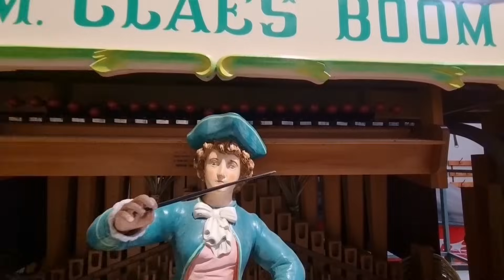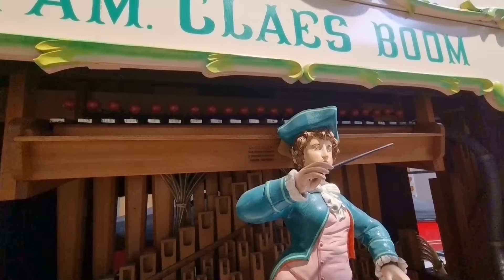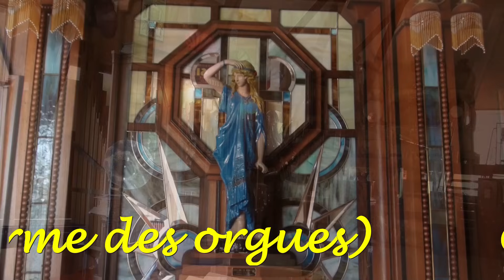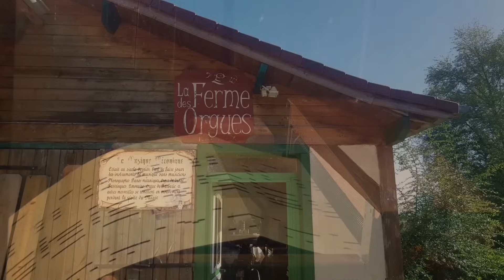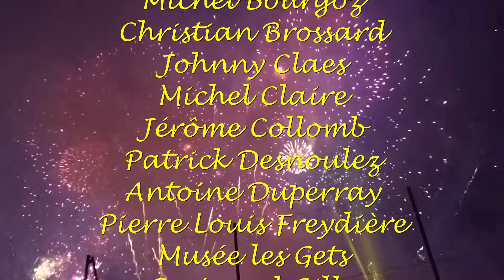Concert Nouvel An 2024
Concert de nouvel an 2024 de l'AAIMM, Association des Amis et des Instruments de Musique Mécanique, sur le thème du concert de nouvel an de Vienne :
00:00 Président AAIMM
01:32 R Messelier Orgue Thirion 29 T Marche de Radetzky Johann Strauss
04:21 JM Lebout Boîte Paillard Lebeau Danube bleu Johann Strauss
05:06 P Oostland Orgue Pauliphonic à anches 27 T Valses Strauss
05:39 P Schneider Orgue Weber Styria Cavalerie légère Franz Von Suppé
09:08 JM Lebout Boîte Ariophon La vie d'artiste Johann Strauss
11:46 P Schneider Orgue Weber Otero Banditenstreiche Franz Von Suppé
14:33 D Hayes Orgue Schuetz 27 T Voix de Printemps Johann Strauss
16:34 B Gille Orgue Quétron 31 T Marche de l'empereur  Johann Strauss
18:41 M Bourgoz Orgue Mortier 84 T Amours et printemps Emile Waldteufel
20:43 JM Lebout Boîte de gare Valse
21:43 J Collomb Orgue Limonaire 49 T La veuve joyeuse Franz Lehar
25:06 C Brossard Clavecin Le tambourin Jean Philippe Rameau
26:27 D Lefebvre Piano pneuma Espana Emile Waldteufel
29:41 P Schneider Orgue Popper Bianca Wiener Burger Carl Michael Ziehrer
32:45 M Bourgoz Boîte à disque Mira Roses du Sud Johann Strauss
33:58 J Claes Orgue Bursens 68 T Die Schoene galatée Franz Von Suppé
36:31 M Claire Orgue Pauliphonic 29 T La promenade en traîneau Wolfgang Amadeus Mozart
39:12 B Gille Orgue Limonaire 47 T Tritsch tratsch polka Johann Strauss
41:19 G Mougin Orgue Bursens 68 T Les patineurs Emile Waldteufel
43:54 M Trémouille Piano Fisher Ampico La dame de pique franz Von Suppé
46:47 P Schneider Orgue Philipps Violine Hofballtanze Johann Strauss
49:35 P Desnoulez Orgue Mortier La valse des fleurs Piotr Illitch Tchaïkovski
52:14 JM Lebout Phonolizst Violina Les mille et une nuits Johann Strauss
54:52 G Mougin Orgue Limonaire Jazzbandophone 84 T  Orfée aux enfers Offenbach
58:14 P Mathis Orgue Odin 42 T La valse N°2 Chostakovitch
01:02:05 PL Freydière Orgue Limonaire 52 T Perpetuum mobile Johann Strauss
01:04:47 M Trémouille Orgue Weber Unika Cie Flotte Tanzerin Johann Strauss
01:07:30 P Schneider Orgue Bruder 107 T Wiener Bonbons Johann Strauss
01:09:36 Musée baud Orgue Hupfeld Hélios Légendes de la forêt viennoise Johann Strauss
01:12:59 Musée Les Gets Phonolizst Violina Danses hongroises Johannes Brahms
01:14:50 A Duperray Orgue Odin 42 T Le beau Danube bleu Johann Strauss
01:17:52 G Mougin Orgue Mortier 72 T Marche de Radetzky Johann Strauss